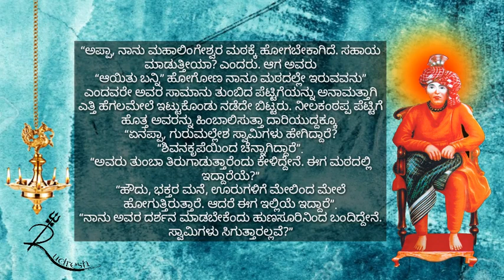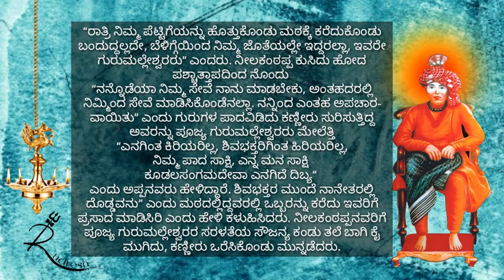ಶ್ರೀ ಗುರುಮಲ್ಲೇಶ್ವರರ ಜೀವನದರ್ಶನ ಅಧ್ಯಾಯ 14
ಸರಳತೆಯ ಜೀವನದರ್ಶನ

ಓಂ ಶ್ರೀ ಗುರುಬಸವಲಿಂಗಾಯ ನಮಃ

ಬಸವಾದಿ ಪ್ರಮಥರು ನಡೆದ ಹಾದಿಯಲ್ಲಿ ನಡೆದು ಸ್ವಲೀಲ ಮಹಾತ್ಮರಾದವರು ಶ್ರೀ ಅಲಕ್ ನಿರಂಜನ ಗುರುಮಲ್ಲೇಶ್ವರರು. ಇವರು ಶಿವಮೊಗ್ಗದಲ್ಲಿ ಜನಿಸಿ ಮೈಸೂರಿಗೆ ಬಂದು ಅನೇಕ ವರ್ಷ ಭಕ್ತಿಯ ಬೆಳೆ ಬೆಳೆದು ಕೊನೆಗೆ ದೇವನೂರಿಗೆ ಹೋಗಿ ಐಕ್ಯರಾದರು.ಇವರ ಬಗ್ಗೆ ಗುರುಬಸವಣ್ಣ ಯೋಗಕಮ್ಮಟದ ಶರಣರಾದ ವಿಜಯಣ್ಣರವರು ರಚಿಸಿರುವ ಸ್ವಲೀಲ ಮಹಾತ್ಮ ಕೃತಿ ಶ್ರೀ ಗುರುಮಲ್ಲೇಶ್ವರರ ಸಂಪೂರ್ಣ ಜೀವನದರ್ಶನ ಮಾಡಿಸುವಲ್ಲಿ ಸಫಲವಾಗಿದ್ದು ಶರಣು ವಿಶ್ವವಚನ ಫೌಂಡೇಷನ್ ವತಿಯಿಂದ ಅಂತರ್ಜಾಲ ಸಂಚಾಲಕರಾದ ಶ್ರೀ ಪಿ ವಿ ರುದ್ರೇಶ್ ರವರ ಪರಿಶ್ರಮದ ಫಲವಾಗಿ ಯೂಟ್ಯೂಬ್ ಮೂಲಕ ತ್ರಿವಿಧ ದಾಸೋಹಿ, ದಾಸೋಹ ಚಕ್ರವರ್ತಿ, ಲಿಂಗಾಂಗಯೋಗಿ ಪೂಜ್ಯ ಶ್ರೀ ಗುರುಮಲ್ಲೇಶ್ವರರ ಪರಿಚಯ ಮಾಡುತ್ತಿದ್ದೇವೆ. ಒಟ್ಟು 58 ಎಪಿಸೋಡ್ ನಲ್ಲಿ ಶ್ರೀಗಳ ಚರಿತೆ ಪ್ರಸಾರವಾಗಲಿದೆ

ಶ್ರೀಗಳ ಬಗ್ಗೆ ಪ್ರಸಾರವಾಗುವ ಪ್ರತಿಯೊಂದು ಭಾಗವನ್ನು ನೋಡಿ ಇತರರಿಗೂ ತಾವು ಹಂಚುವುದರ ಮೂಲಕ ಮೌಲ್ಯಯುತವಾದಂತಹ ಬದುಕನ್ನು ಕಟ್ಟಿಕೊಳ್ಳೋಣ ಬನ್ನಿ.

ಕೃಪೆ: ಶ್ರೀ_ವಿಜಯಣ್ಣ,_ಗುರುಬಸವಣ್ಣ_ಯೋಗಕಮ್ಮಟ, ತುರಗನೂರು, ಟಿ.ನರಸೀಪುರ ತಾಲ್ಲೂಕು.

ಧ್ವನಿ: ವಚನ_ಕುಮಾರಸ್ವಾಮಿ ಮತ್ತು
( Vachana_Kumaraswamy and Roopa_Kumarasway )